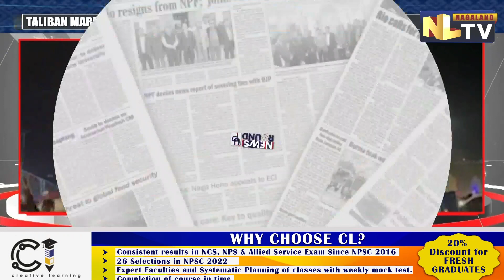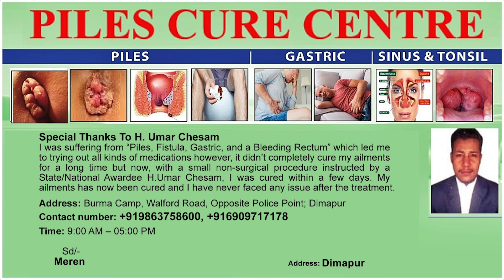TALIBAN MARK ANNIVERSARY OF FOREIGN TROOP EXIT WITH CHANTS, MILITARY PARADE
The Taliban on August 31 celebrated the first anniversary of the withdrawal of US-led troops from Afghanistan with victory chants and a military parade showcasing equipment left behind by foreign forces